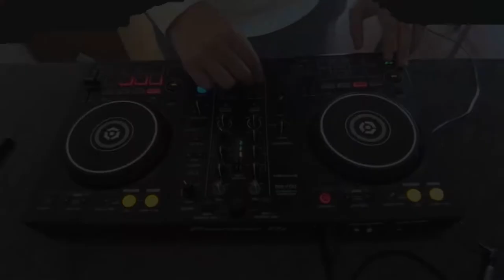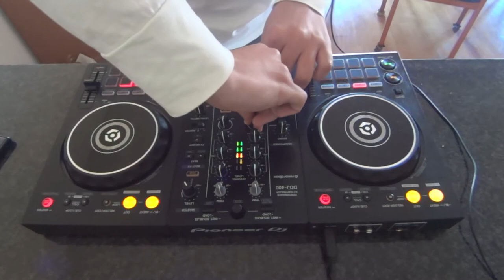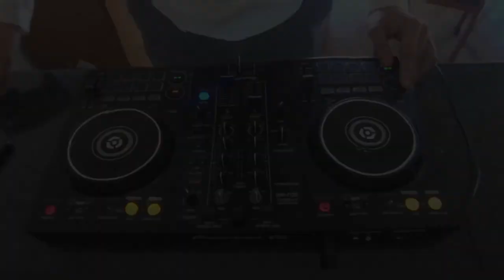If Virtual Riot sees this, i will upload a full DJ set with his songs.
This is a short set that mixes the tracks Nasty and Pray For Riddim, enjoy :)

Deck: Pioneer DDJ-400
Cpu: i7-6700HQ @ 2.60GHz
Gpu: Nvidia GTX 960m
Camera: Sony HDR-AS15 @ 1080p 60fps